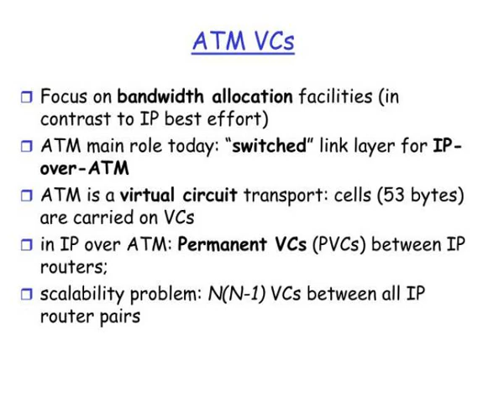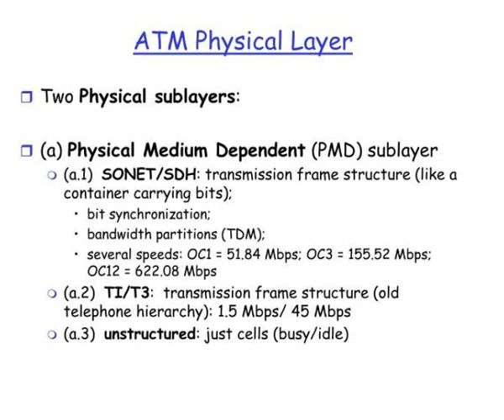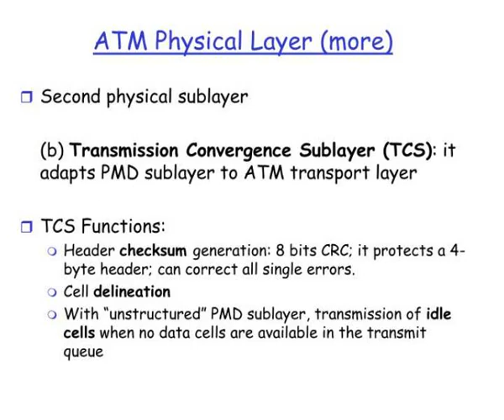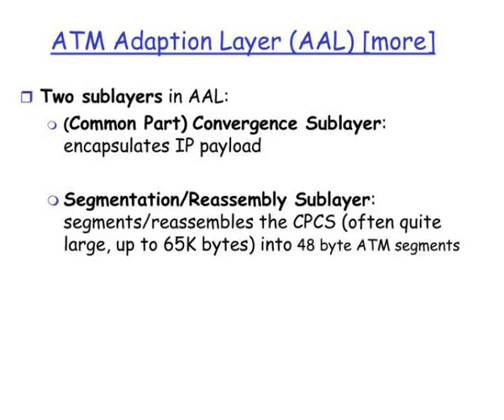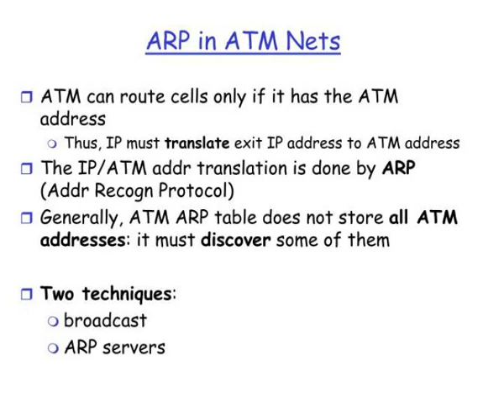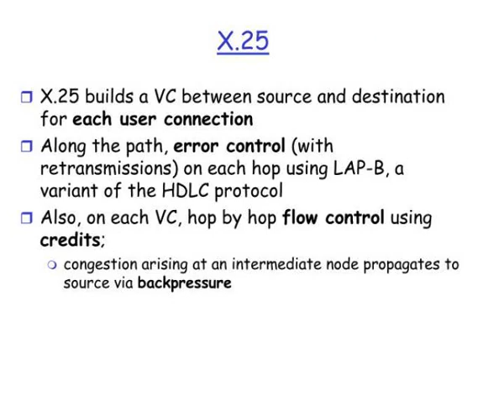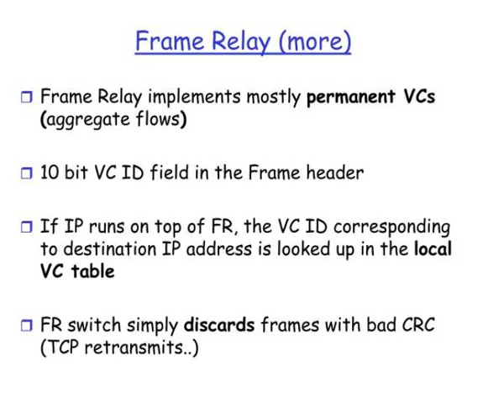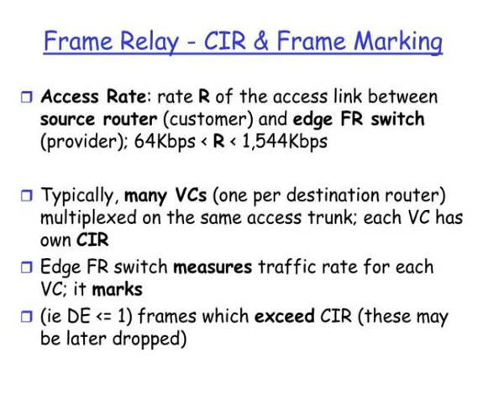atm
ATM.  ATM  (Asynchronous Transfer Mode) is the switching and transport technology of the B-ISDN (Broadband ISDN) architecture (1980)  Goals:  high speed  access to business and residential users (155Mbps to 622 Mbps);  integrated services  support (voice, data, video, image).  ATM VCs. Slideshow 3091548 by marla
 show1 : Atm

 show2 : Atm vcs

 show3 : Atm vcs1

 show4 : Atm address mapping

 show5 : Atm physical layer

 show6 : Atm physical layer more

 show7 : Atm layer

 show8 : Atm layer1

 show9 : Atm adaptation layer aal

 show10 : Atm adaption layer aal more

 show11 : Atm adaption layer aal more1

 show12 : Aal5 simple and efficient al seal

 show13 : Datagram journey in ip over atm network

 show14 : Arp in atm nets

 show15 : Arp in atm nets more

 show16 : Arp in atm nets more1

 show17 : X 25 and frame relay

 show18 : Atm

 show19 : Atm

 show20 : Frame relay

 show21 : Frame relay more

 show22 : Frame relay more1

 show23 : Frame relay vc rate control

 show24 : Frame relay cir frame marking

 show25 : Frame relay rate control